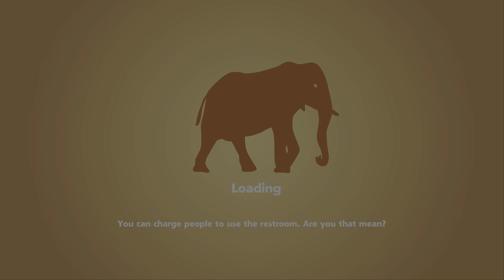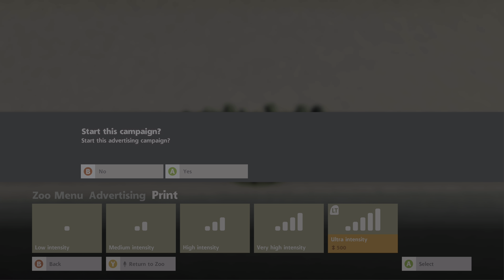Zoo Tycoon: Ultimate Animal Collection: Xbox One X Enhancement [4k/HDR]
Zoo Tycoon is now 4k/HDR with Xbox One X Enhancement
Zoo Tycoon agora é 4k/HDR com melhorias para o Xbox One X